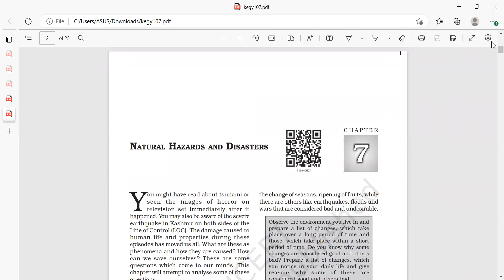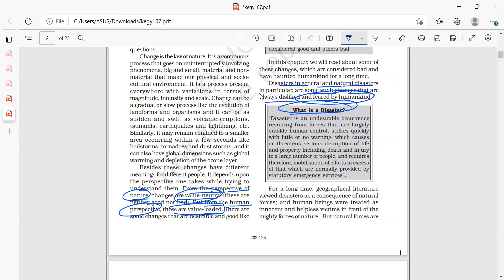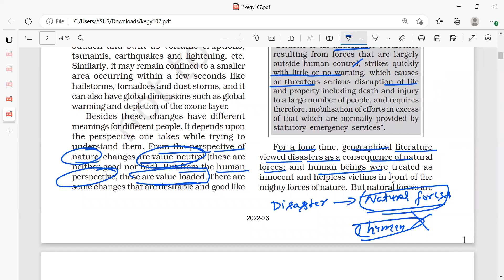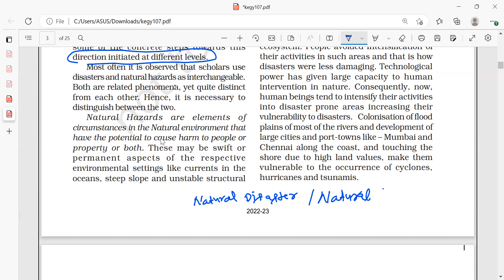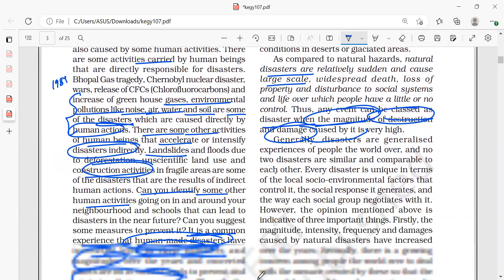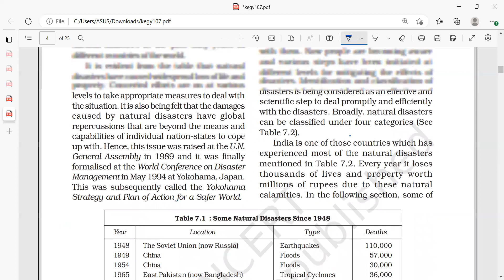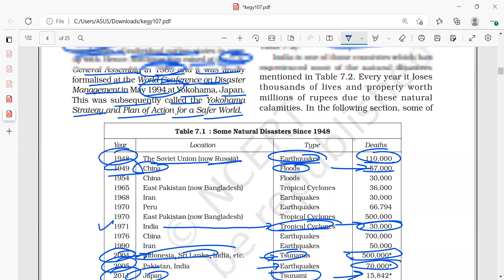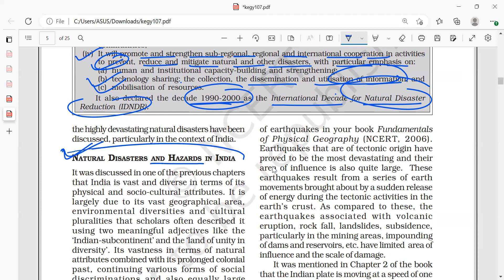NATURAL HAZARDS AND DISASTERS (PART-I) || GEOGRAPHY || CLASS 11 || INDIA : PHYSICAL ENVIRONMENT